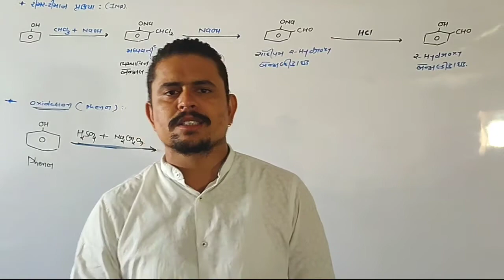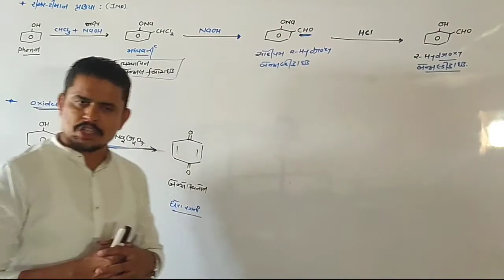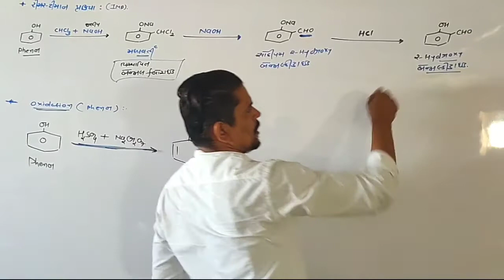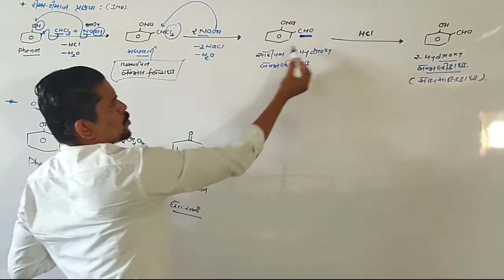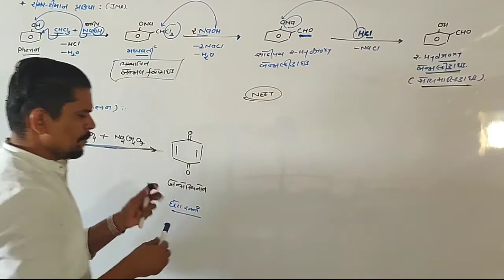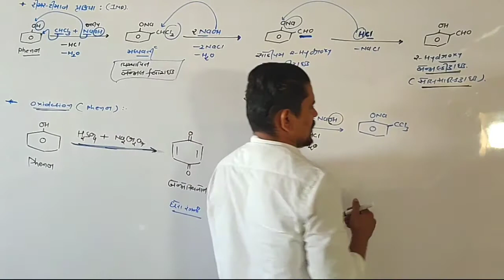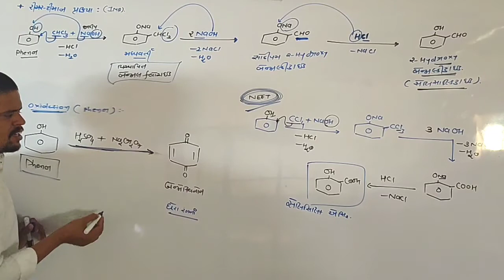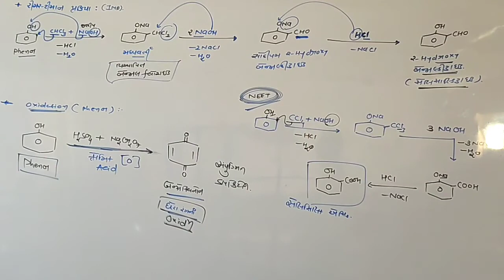ll Std : 12 ll CHAP : 11 ll LEC : 15 ll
ll રીમાર ટીમાન પ્રક્રિયા ll ફિનોલ નું oxidation ll